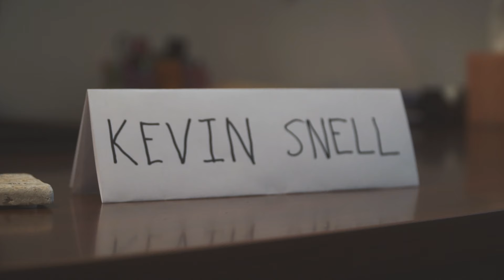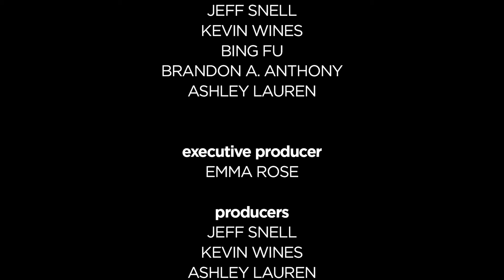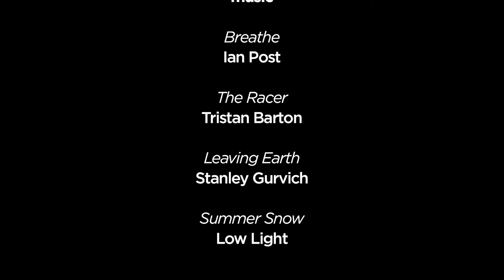The Jefvin Project